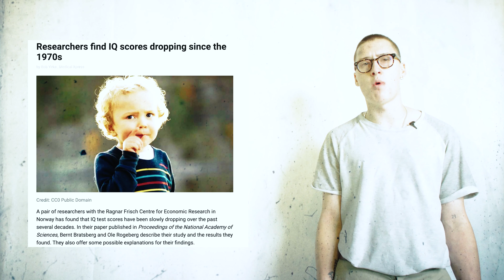The Bad Content Challenge | Ministry Of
Maxy-T is on a quest to bring you the MOST pain, the MOST gross challenges and the MOST clickbaity video he can muster up! Is the content good for you? Who cares! Just watch watch watch watch watch watch watch watch watch watch watch watch watch

Welcome to the mad world of Ministry Of, where we walk on the weird side of life, bringing you the facts you didn't learn at school.